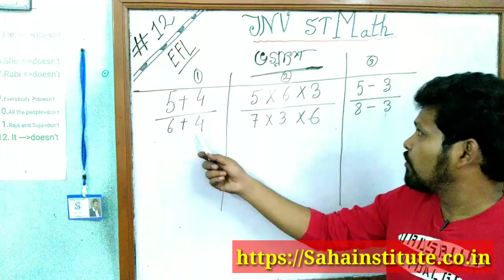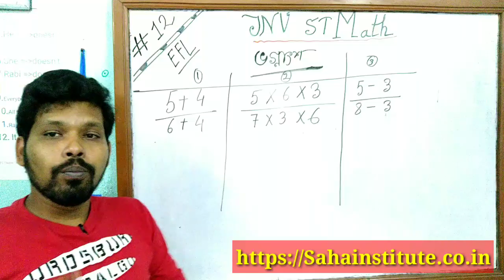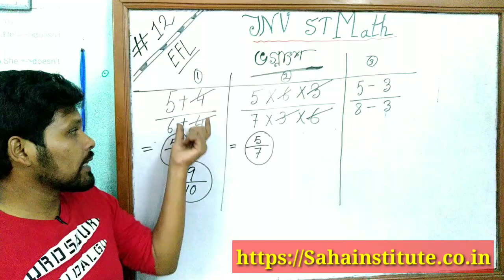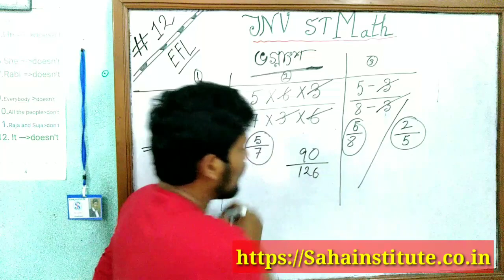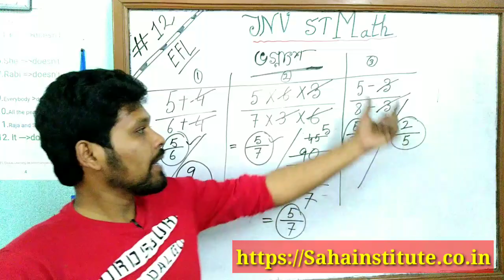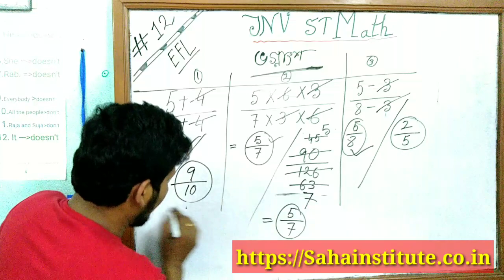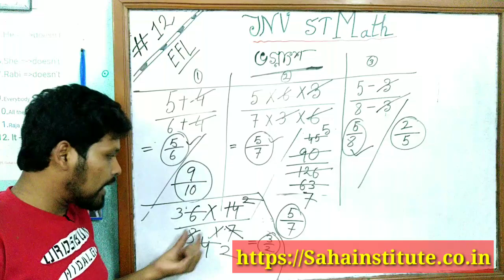JNVST MATH 88, FRACTIONS , ভগ্নাংশ